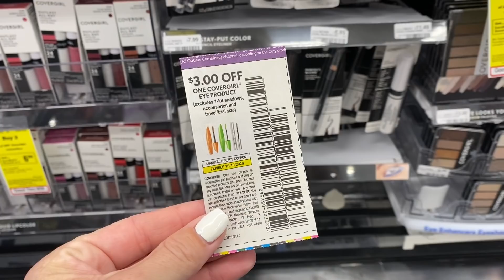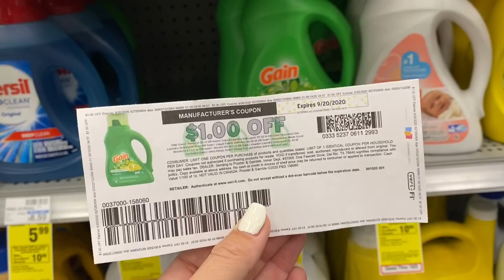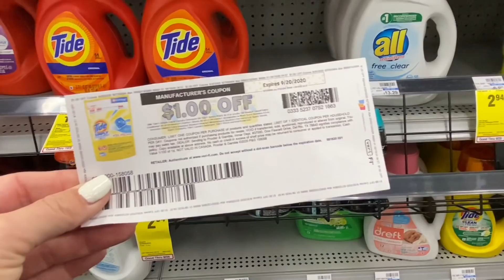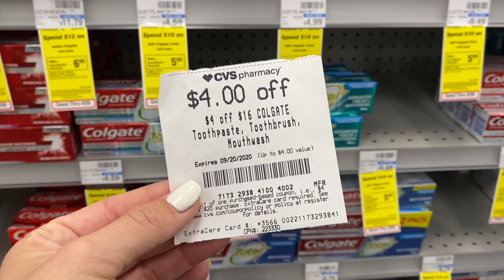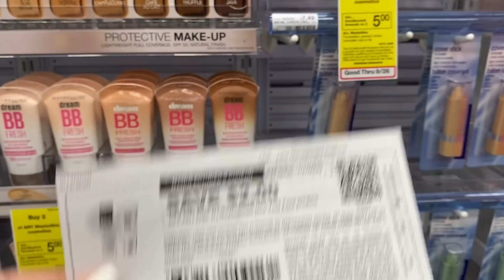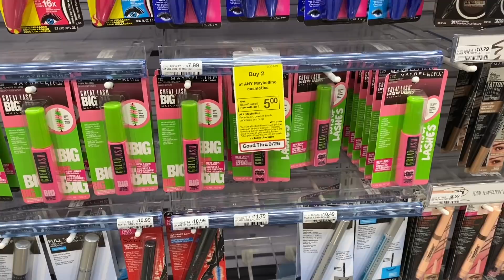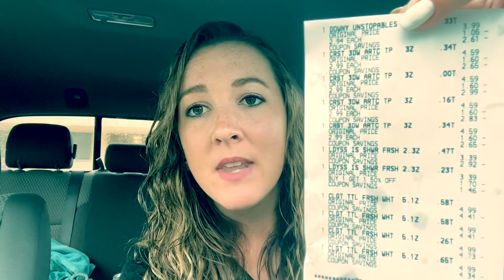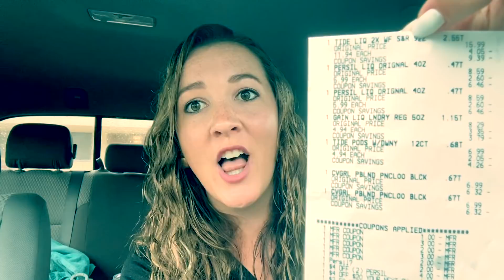CVS Haul 9/20-26/2020 I $85 of products for $5! I ENTER GIVEAWAY I FREE Crest!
In this video, checkout how you can get $85 of products and pay $0 out of pocket using Fetch Rewards! There is also a super beginner friendly deal with FREE Crest. Don't forget to enter my newest Giveaway in this video for 3 winners to each get $100 VISA Giftcard + Tons of beauty products!

Want a Delicious Meal Kit Delivered right to YOUR DOOR? Try Everyplate. Its the best one I have tried compared to Hello Fresh and Blue Apron.

💸Rakuten (Online Shopping Cash Back): Use my code to get additional $10 cash back on top of the cash back from your order.

- for whole inserts packs of 2 and up.